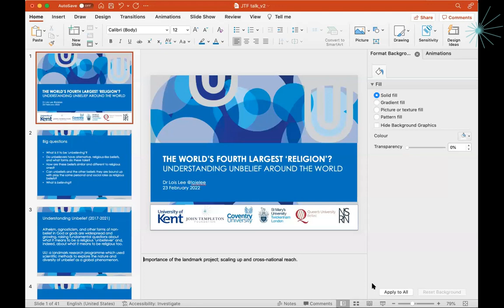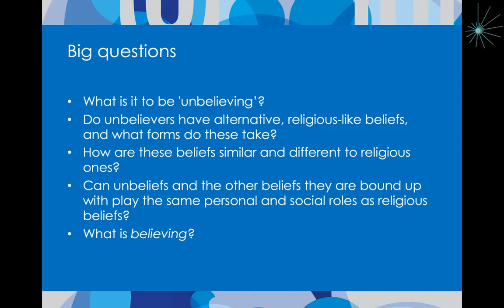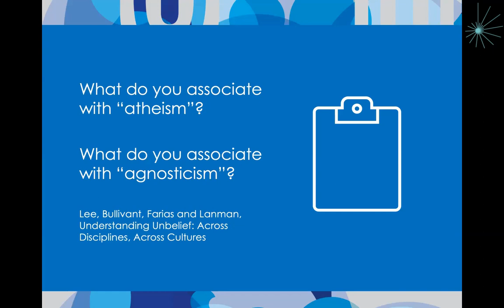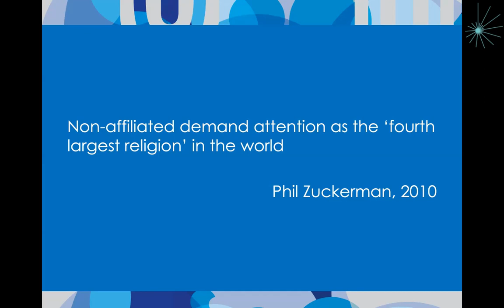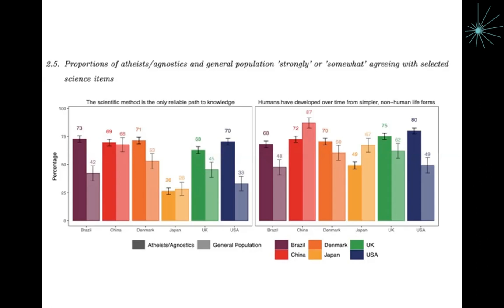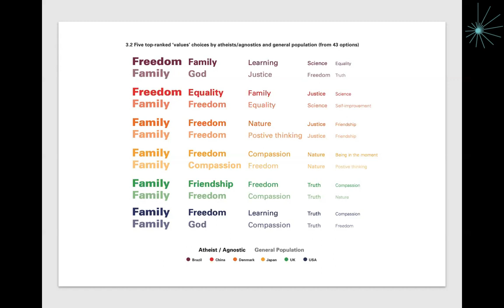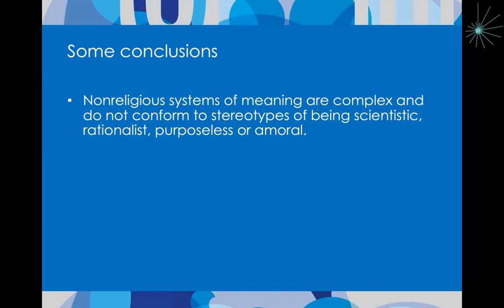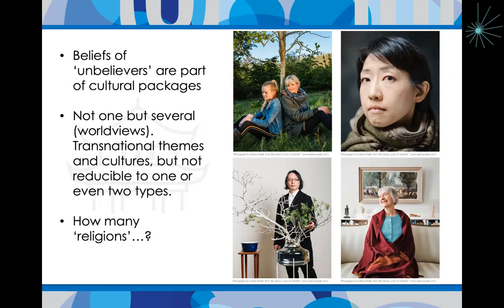What Do Unbelievers Actually Believe? | Dr. Lois Lee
Join us in conversation with Dr. Lois Lee, sociologist and Senior Lecturer in Secular Studies at the University of Kent. She led a John Templeton Foundation-funded project that used scientific methods to explore the nature and diversity of unbelief as a global phenomenon.

Dr. Lee's research is funded via the Human Sciences department at the John Templeton Foundation, led by Director Nicholas Gibson who is responsible for developing grant programs on the scientific study of religion and non-religion, the psychology of virtues and character strengths, and the interface between spirituality and health.

Founded in 1987, the John Templeton Foundation supports research and dialogue on the deepest and most perplexing questions facing humankind. The Foundation funds work on subjects ranging from black holes and evolution to creativity, forgiveness, and free will. It also encourages civil, informed dialogue among scientists, philosophers, theologians, and the public at large.

With an endowment of $3.8 billion and annual giving of approximately $140 million, the Foundation ranks among the 25 largest grantmaking foundations in the United States. Headquartered outside Philadelphia, its philanthropic activities have engaged all major faith traditions and extended to more than 57 countries around the world.